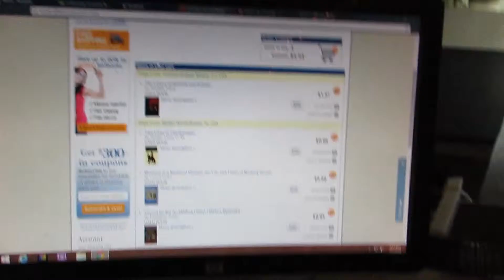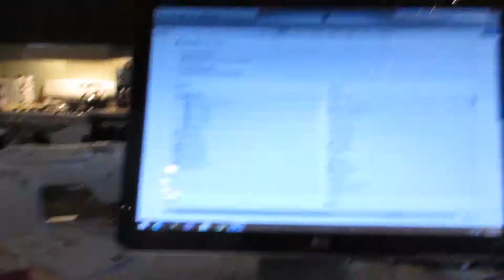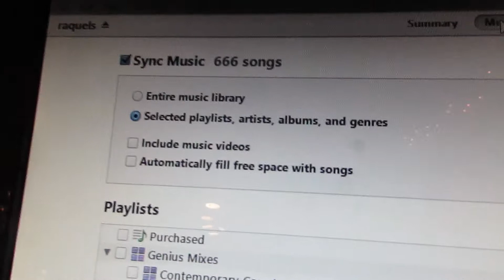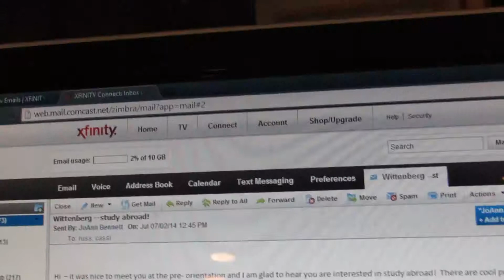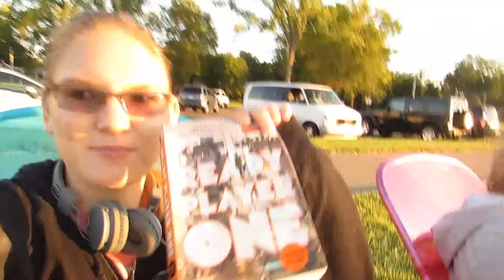shopping and school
1. me and my school have some problems
2. i get bored at target (really old video i never had a chance to use)
3. fireworks